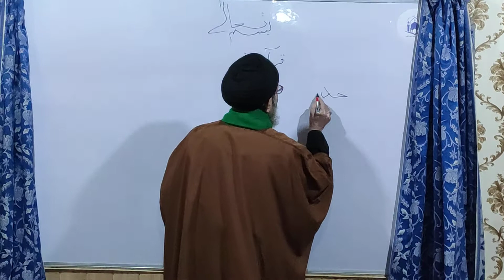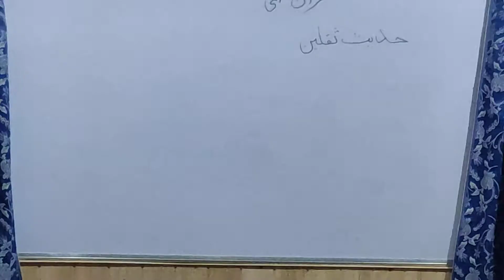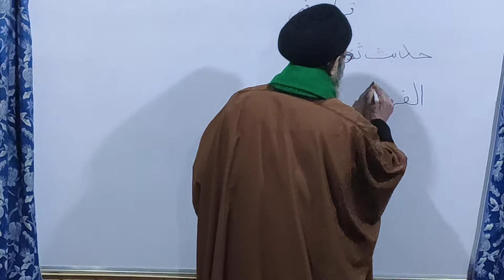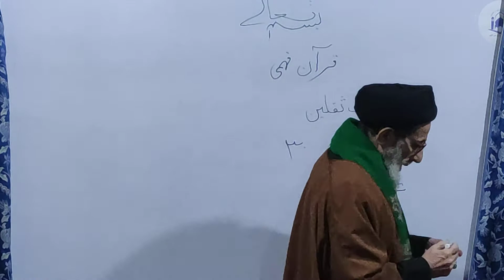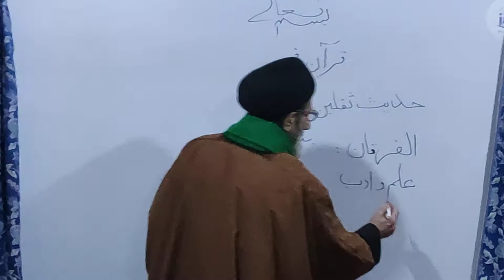Quran Fehmi Dars 001, INTRODUCTION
Muallim: Hujjat ul Islaam Prof Syed Mahdi ul Hassan Rezvi